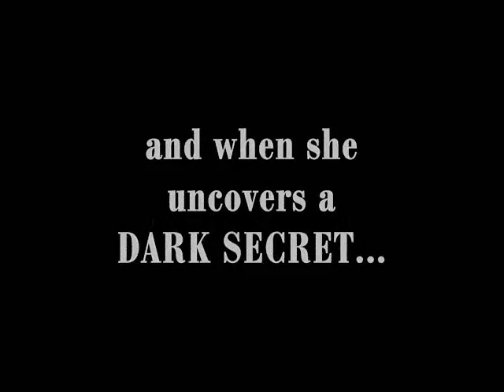Book Video Trailer: Roseflower Creek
The short life and early death of Lori Jean are woven into this worldly-wise novel set in the rural South of the 1950s. Told from the point of view of the ten-year-old sensitive dreamer who longs for a "normal" family, Roseflower Creek boldly explores the dynamics of a dysfunctional Southern family. Humorous, yet poignant, Roseflower Creek is a story of the loss of innocence and the power of forgiveness. Above all, it is a tribute and a testament to the human heart's ability to heal.